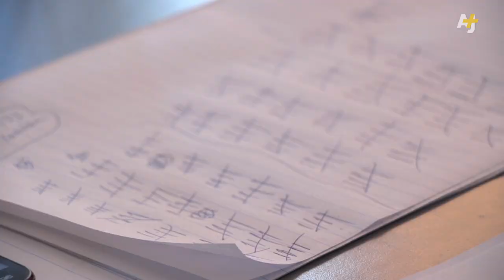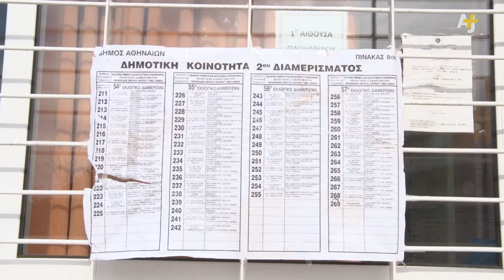Inside Syriza: Part 3 – Victory In Greece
Election night in Greece brings victory to the Syriza party, which championed resistance to EU-mandated austerity measures. Party activist Olga Balaoura takes AJ+ to the ballot box and celebrations afterward to hear what fellow young activists expect from the new government. From video journalist Matthew Cassel in Athens, Greece.